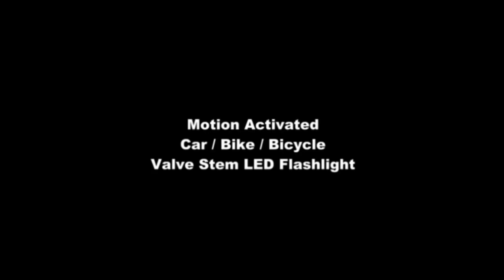LED Light with Motion (Using Syringe)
Hello friendz i will back with a new video in which i am going to make something related to the decoration of Automobile, House or anywhere

The great music used in this video is:⤵
SWEET PROMISE